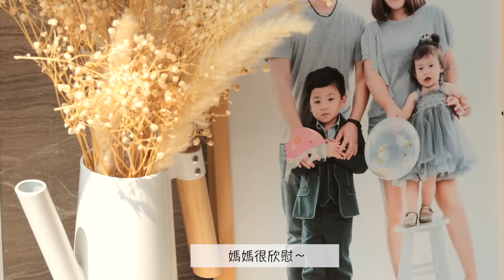【主婦開箱vlog】鑄鐵鍋Le Creuset開鍋/cartier手鍊/英國Bearabeara包/家常紅燒肉/氣炸蒜泥茄子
hi 大家好，今天的影片是一個特別的開箱影片，開箱媽媽的生日禮物！
鑄鐵鍋Le Creuset/cartier手鍊/英國Bearabeara包開箱
🎀購買資訊
鑄鐵鍋Le Creuset購於momo ，45折的價格實在是誘人😝薄荷綠，24‘媽咪鍋
👜英國Bearabeara包購買方式：
以信用卡線上刷卡方式購買，
國際運費 10-30 英鎊，國際運送時間約為2-6週
Le Creuset開鍋#cartier手鍊#英國Bearabeara包#家常紅燒肉